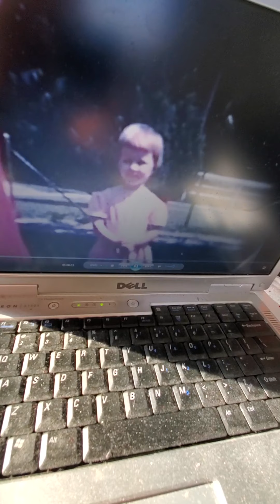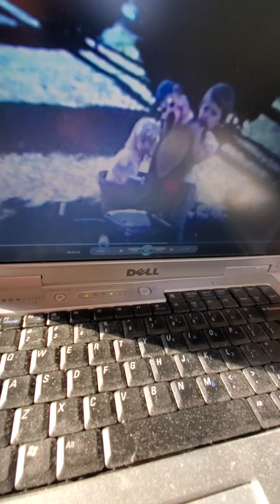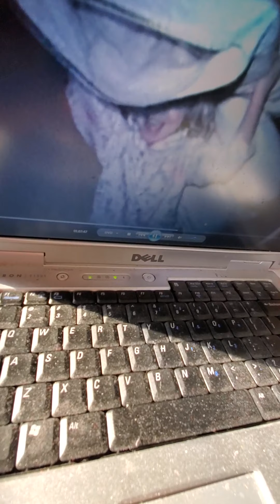Jimbo Bonnen presents Bonnen family films Miscellaneous 1960s 2